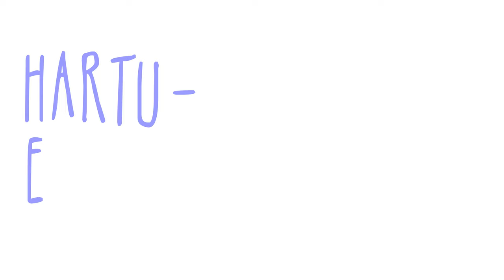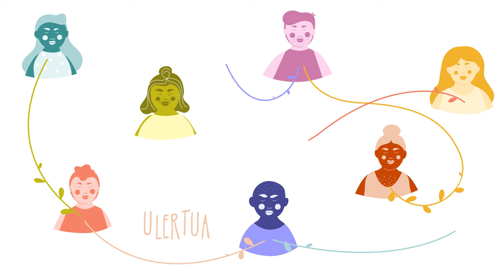BEHARRETAN BARRENA. Tratu Onen Herria.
Hemen Tratu Onen inguruko bigarren bideoa, berexi-berexia gainera!
Berexiart.-ekin lankidetzan egindako lana aurkezten dizuegu: BEHARRETAN BARRENA.
Nork bere buruari arreta jartzerako orduan hainbat ideia eskura jartzen dizkigu bideo honek, emozioak ulertzeko gakoak eta albo batean utz ditzakegunak orainera ekartzeko bideo goxagarria bezain erabilgarria.
Bizitza bizigarrien alde TratuOnakerdigunean.